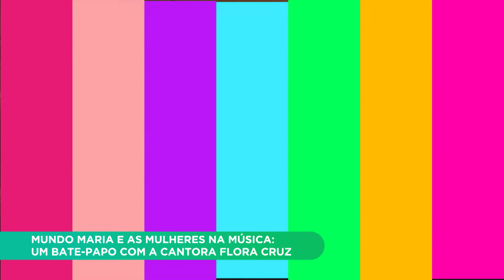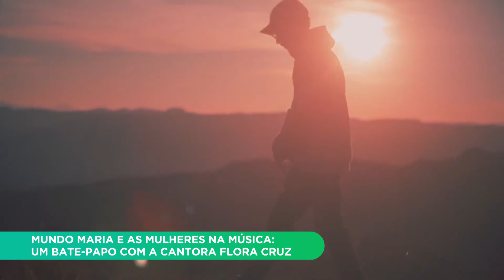Mundo Maria conta a trajetória musical de Flora Cruz, cantora de pop e R&B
No terceiro episódio do Mundo Maria o bate papo é com a Flora Cruz. Vamos conhecer a trajetória de sua carreira, suas inspirações musicais e seus projetos futuros.